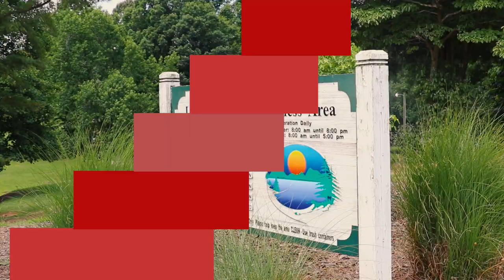Cruise On Into South Rowan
Cruise on into the fastest growing area of the county, South Rowan! With its picture perfect naturescapes, unique shopping experiences, career opportunities and signature events all year round, South Rowan is buzzing with excitement.